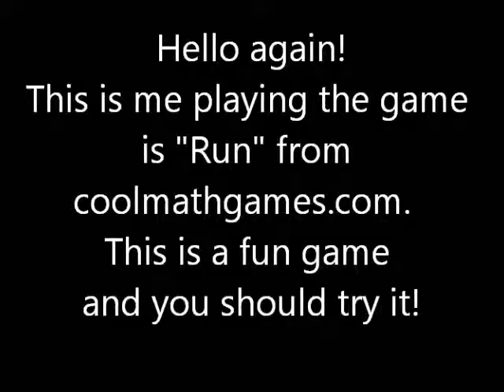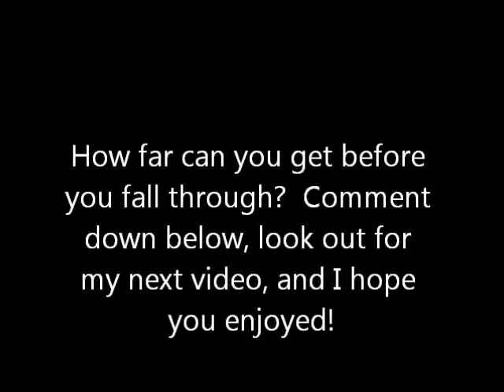Run, How far can you get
This game is from coolmathgames.com.  You should try thid out and leave a comment telling people how far you got!  My next videos will be Troll Canon playthrough, so watchout for that!